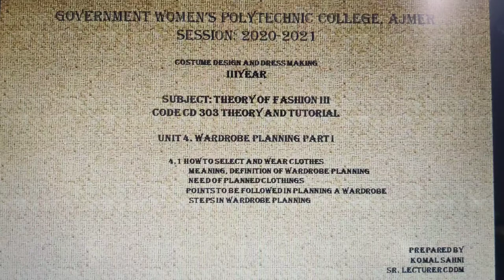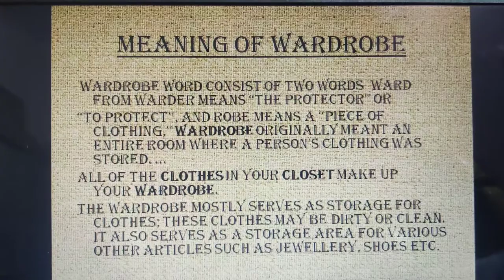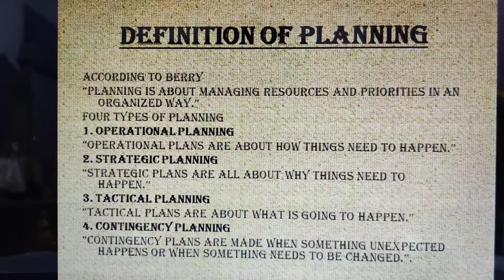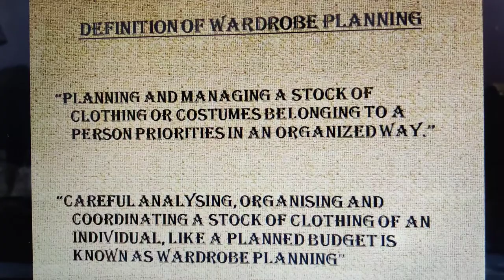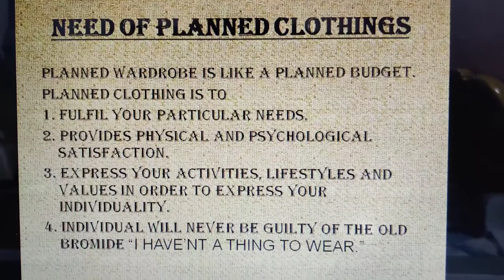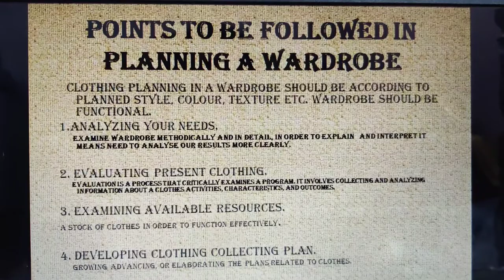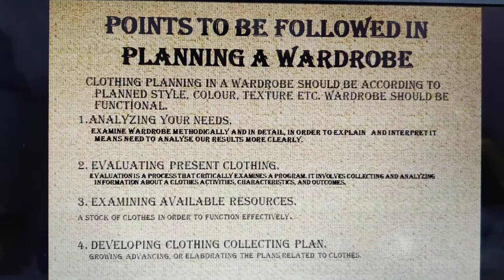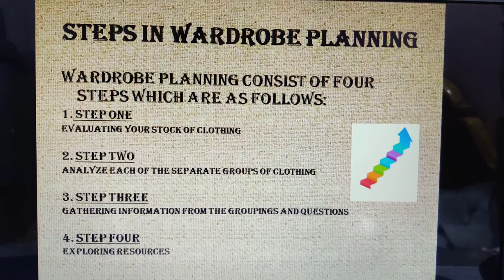WARDROBE PLANNING PART I BY KOMAL SAHNI SR, LECTURER CDDM GWPC, AJMER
SUBJECT: THEORY OF FASHION III
SUBJECT CODE: CD 303
UNIT4. WARDROBE PLANNING
4.1 HOW TO SELECT AND WEAR CLOTHES